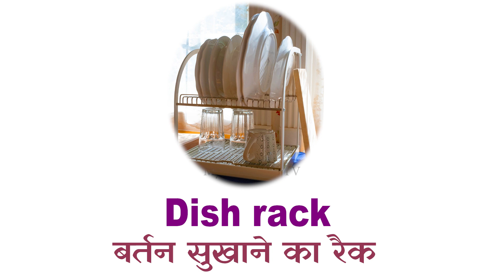30 Kitchen Items Name in English and Hindi | रसोई के सामान के नाम हिंदी और अंग्रेज़ी में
Welcome to our educational video: "30 Kitchen Items Name in English and Hindi | रसोई के सामान के नाम हिंदी और अंग्रेज़ी में"! 🍽️🌍

In this engaging and informative video, we're here to help young learners and those curious about culinary terminology bridge the gap between Hindi and English kitchen vocabulary. Whether you're looking to expand your language skills or simply want to enhance your kitchen conversations, we've got you covered!

Ever wondered what "Gas stove" is called in Hindi? Well, it's "गैस का चूल्हा"! Similarly, if you're familiar with "Knife" in Hindi, it's "चाकू"! And don't forget "cleaver," known as "बड़ा छुरा" in Hindi. We'll also explore essential tools like "Spoon" (चम्मच), "Fork" (कांटा), "Pan" (कड़ाही), "Pot" (बर्तन), and "Cutting board" (कटिंग बोर्ड).

Keep in mind that the list isn't exhaustive, but this video on kitchen items name in english and hindi will certainly help you build a strong foundation in kitchen terminology. For learning about more items name, be sure to watch the entire video.

If you found this video helpful and entertaining, don't forget to hit that "Subscribe" button, give us a thumbs up by clicking "Like," and spread the knowledge by sharing this video with your friends and family. Your support keeps us motivated to create more content like this.

Thank you for joining us on this bilingual kitchen journey. Language and cooking have never been more exciting! 🥄🔪 Let's explore, learn, and connect in the heart of the kitchen.